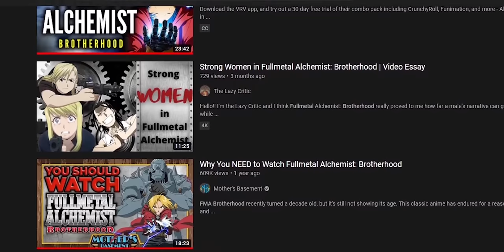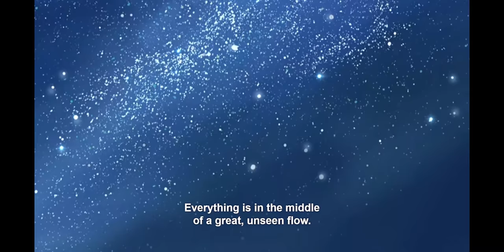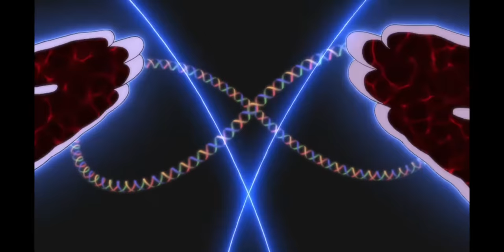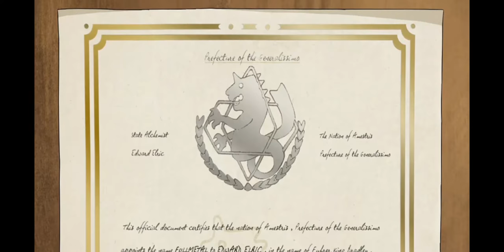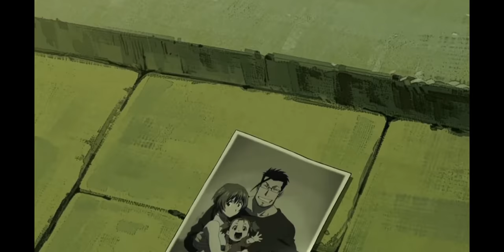Fullmetal Alchemist: Brotherhood Changed My Life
Welcome!